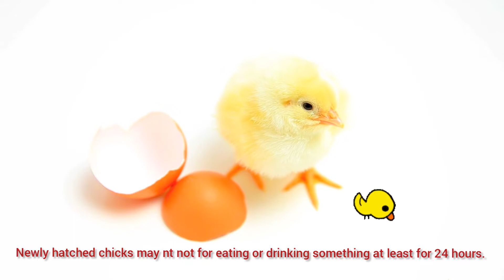Hatching Chicken Eggs🐣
In this video we you will learn about Newly hatched chicks may not for eating or drinking something at least for 24 hours. The chick does inside egg is that Chick absorb remaining yolk which nourish it's body for few days.